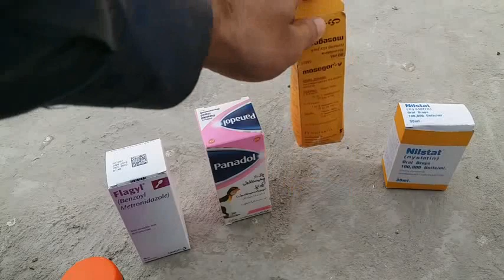Pigeon Emergency Treatment [ Hashim Mahmood Pigeons ]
Pigeon Emergency Treatment